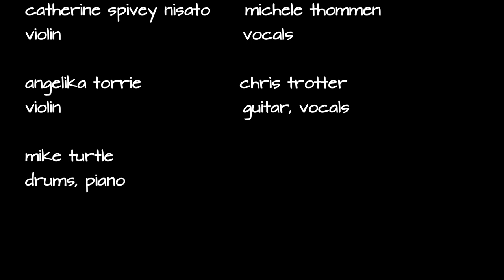RIPPLE 2021 (GRATEFUL DEAD)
over a year in the making... as a remedy to Covid-19 .
A cover of a Playing for Change's inspirational cover of the Grateful Dead 1970 classic.